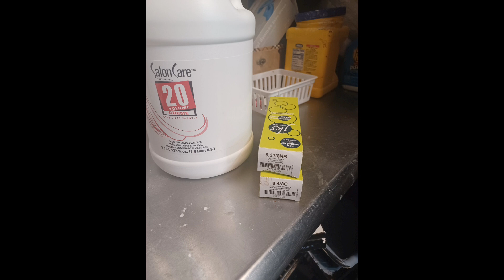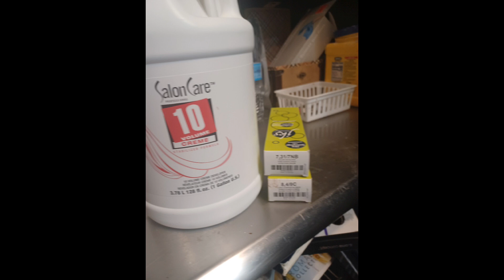3 color foil hilights by master colorist julie Kay, blonde, Carmel, copper red